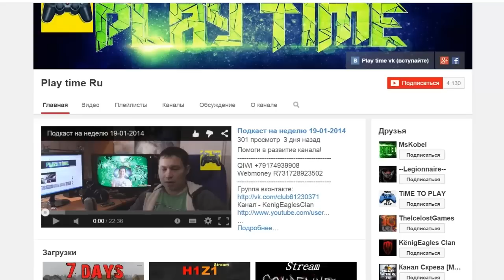Minecraft: Pixelmon - Эпизод 21 - Самый короткий и удачный поход в шахту в истории (Pokemon Mod)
Давайте наберем 500 лайков за новый сезон и за то что это вторая серия за сегодня, так же не забывайте комментировать.